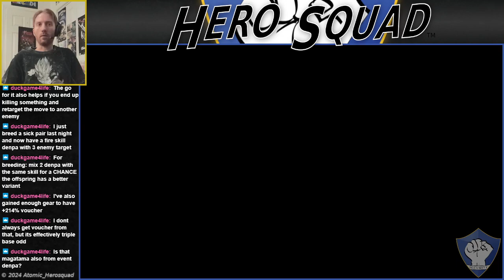The New Denpa Men: Trial Tower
Various trials await us as we venture forth to challenge the Trial Tower! If we can pass the trials, we can claim the legendary armor! But, we need to win under certain conditions first...
Explore the mysterious world of free-to-play RPG The New Denpa Men, available on the Nintendo Switch!